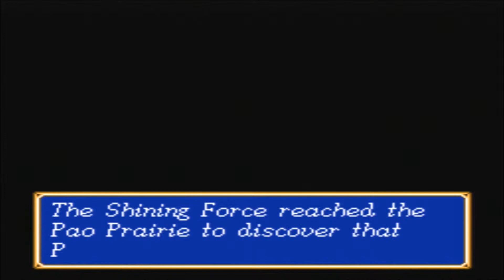Let's Play Shining Force Part 15 (PS3): Evil is Afoot!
Join Rob as he continues his LP of Shining Force!